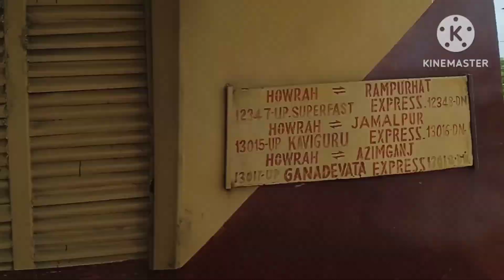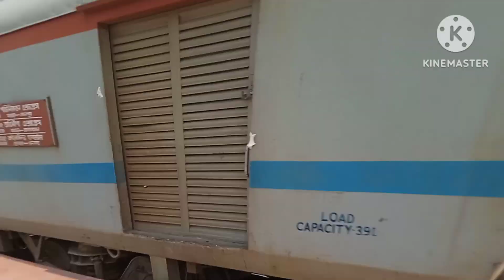(10 in 1) of Howrah Bardhaman (via chord line) INDIAN FASTEST TRAIN at Dangerous speed 130/KM